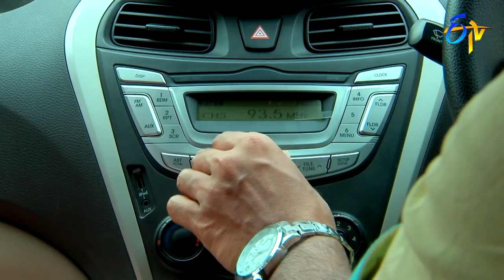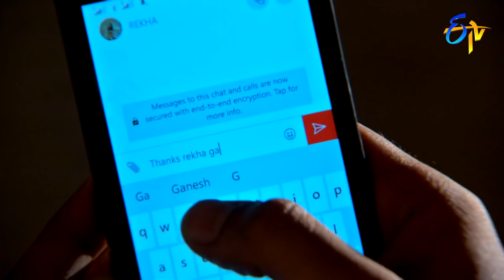Ruthugeetham (Ruthuragalu-2) | 24th May 2018 | Full Episode No 200 | ETV Telugu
Sridhar, kaveri are beloved couple.  They have celestial daughter by name Divya. Her husband is Vamshi.  Divya   named her son as his step brother pridhvi, the same way she named her Daughter kaveri to remember he777uj  r mother’s name.

Srinivasa Rao, Swapna, Sridhar, Harish likes prudhvi and Kaveri very much. Though they are residing at different places, they maintain integrity with love and affection looking to be one family.

Radhamma is a charo- woman (servant at home) at Divya’s House. Stays with her niece Prashanthi.  Lot of events and experiences in their real life , sprout from here. Vamshi takes very much care of Prashanthi  and treat her as his own daughter like  kaveri.  Why ?